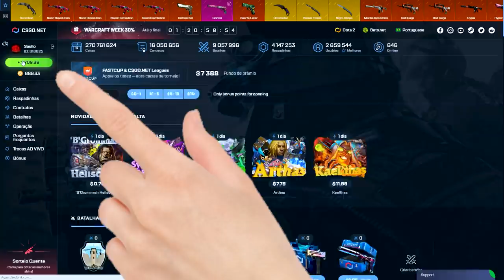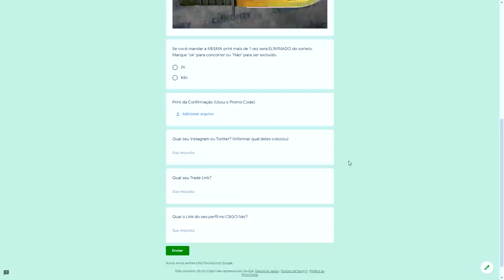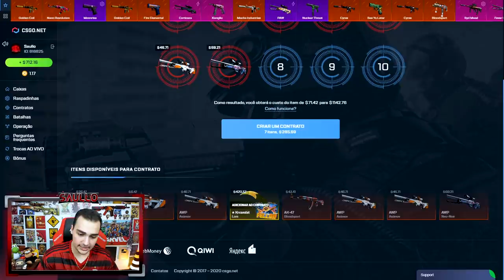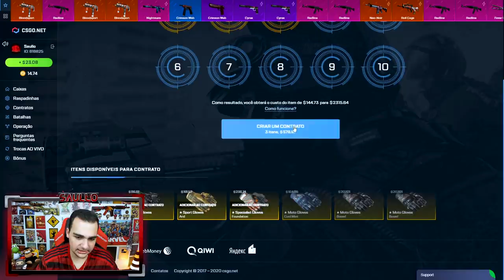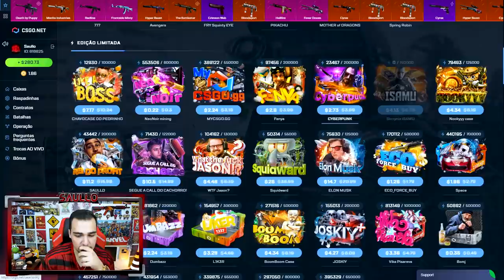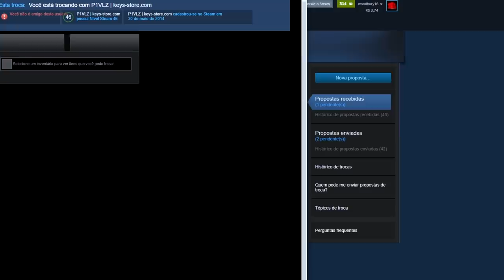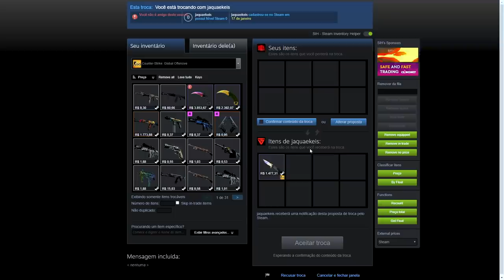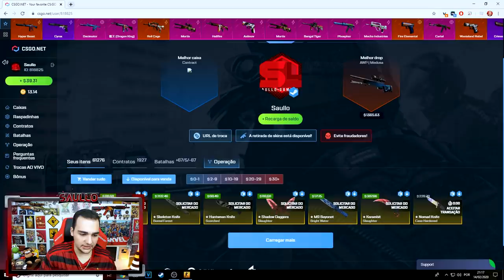BLUE GEM??? 😱 [ Nomad Knife Case Hardened Unboxing ]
Ganhei uma Faca Nômade Aquecimento de Aço, ela veio com bastante azul?